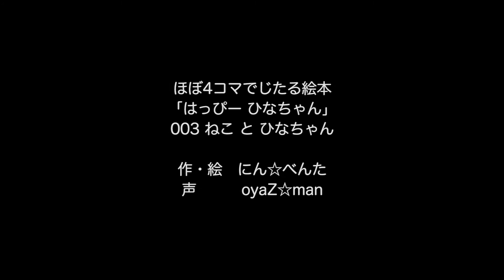4コマ的でじたる絵本 「はっぴー ひなちゃん」003 ねことひなちゃん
4コマ的でじたる絵本
「はっぴー ひなちゃん」
003 ねことひなちゃん

作・絵　にん☆べんた
声　　　oyaZ☆man